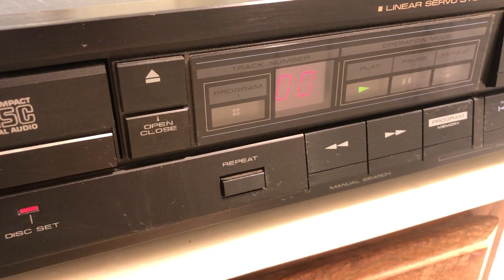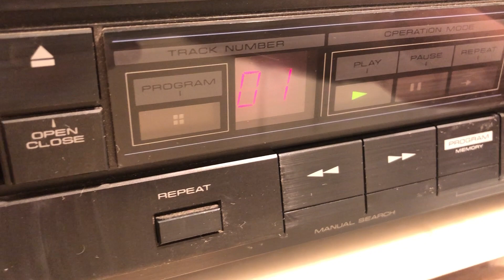Vintage Pioneer PD-5010 Stereo CD Player